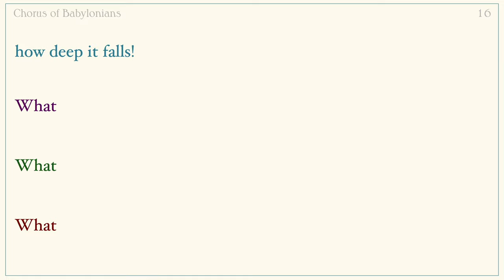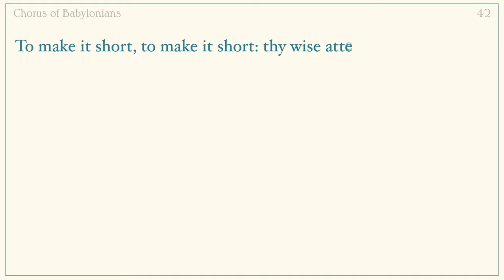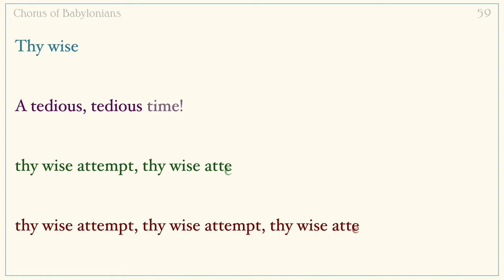Handel - Behold, by Persia's hero made (Belshazzar) - Animation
SATB animated text of movement 6 from George Frederic Handel's Oratorio Belshazzar (HWV 61).
Performance information: Les Arts Florissants - William Christie

Text (Charles Jennens)
Behold, by Persia's hero made,
Behold, in ample form, the strong blockade!
How broad the ditch, how deep it falls!
What lofty tow'rs o'erlook the walls!
Hark, Cyrus!
Twenty times the sun round the great year his course shall run:
If there so long thy army stay,
Not yet to dogs or birds a prey,
No succour form without arrive,
Within remain no means to live,
We then may think it time to treat,
And Babylon capitulate!
A tedious time!
To make it short:
Thy wise attempt will find us sport!